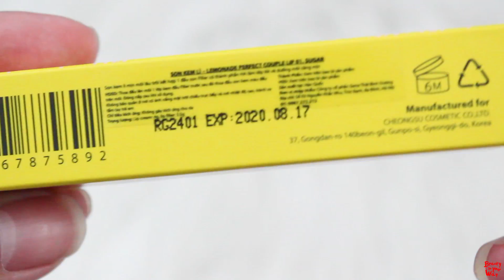BIYW Review Chapter: #102 LEMONADE PERFECT COUPLE LIP SWATCH & REVIEW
Products in Video:

Lemonade Perfect Couple Lip - son kem lì Quách Ánh
01Sugar
02 Ice
03 Salt
04 Honey
05 Tea